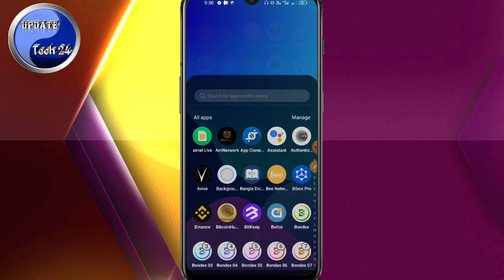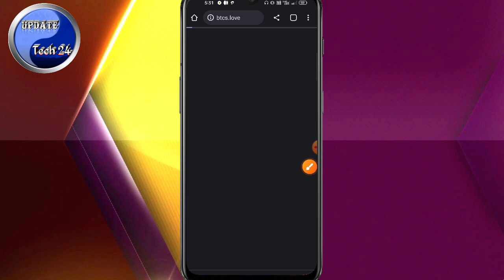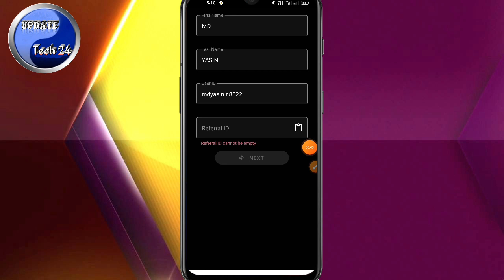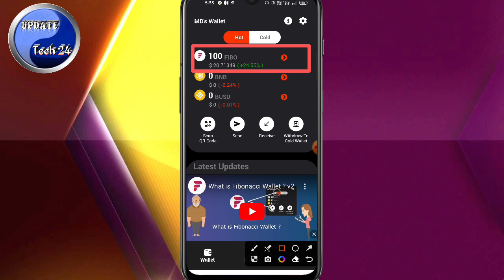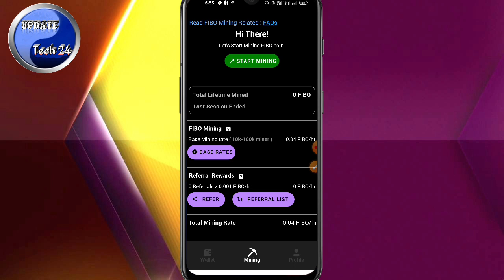নতুন মাইনিং অ্যাপ ২০২৩।। Fibonacci wallet mining bangla।। New mining app bangla।। Update Tech 24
In this video i will show you how to make money online from Fibonacci mining application.

🚫 DO NOT COPY ANYTHING FROM THIS CHANNEL PLEASE